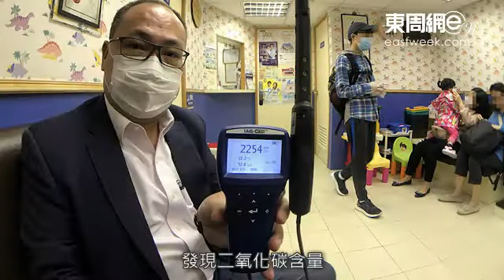二氧化碳全超標 病人困獸鬥 診所恐成交叉感染溫牀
在世紀沙士疫症來襲十五周年，全港各大公私營醫院均全天候改善空氣對流系統，以防悲劇再演。然而走在對抗病毒最前線的西醫診所，室內空氣系統卻仍停留在十五年前。本刊近日聯同室內空氣質素專家隨機抽查本港八間西醫診所，發現二氧化碳含量大大超出環保署建議水平，最嚴重的一間超標近三倍，專家對此大表震驚。